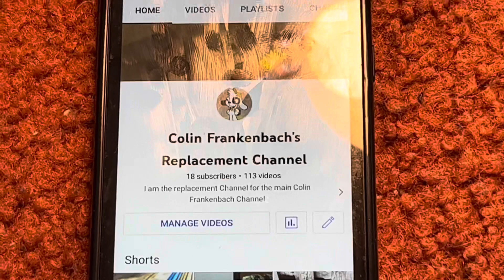18 Subscriber celebration thing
Happy 18 subs… and oh yeah, thank you for 18 subs!
Can we make it to 60?